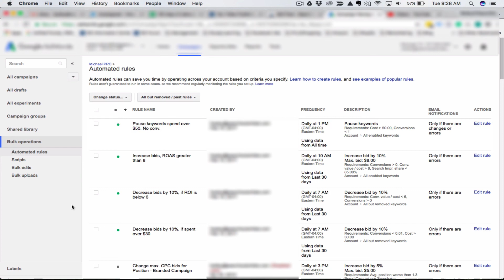Day 44 Of AdWords Help: How To Benefit From AdWords Automated Rules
In today's video, Bobby is talking about the benefit of using the built-in AdWords Automated Rules.

AdWords automated rules are actionable moves you can make without actually needing to be in the account to do them. You can set them up to do several things that can help keep your account healthy and optimized.

Get your PPC accounts to a whole new level. Our team is ready to build a winning strategy for you.

Also, check out our blog for PPC tips that help break sales records: